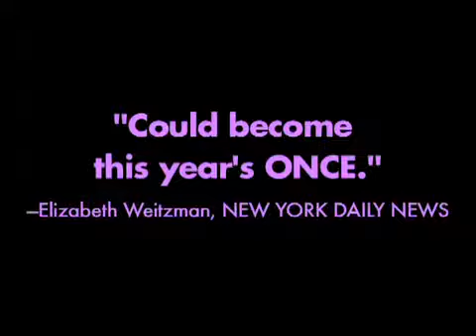Guy and Madeline on a Park Bench - Official Trailer